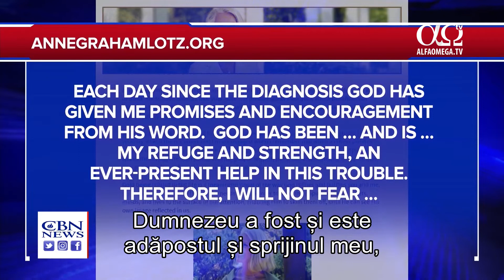Anne Graham Lotz a anunțat că a fost diagnosticată cu cancer la sân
De când am avut acel interviu, Anne Graham Lotz a anunțat că a fost diagnosticată cu cancer la sân.
Pe site-ul său scrie: „În fiecare zi de când am primit diagnosticul, Dumnezeu mi-a dăruit promisiuni și încurajare din Cuvântul Său  Dumnezeu a fost și este adăpostul și sprijinul meu, un ajutor care nu lipsește niciodată în nevoi. De aceea, nu mă voi teme. El mi-a făcut cunoscut și că vindecarea mea va fi un răspuns nu doar la rugăciunea mea, ci și a altora care se vor ruga pentru mine.”
Ea le-a cerut credincioșilor de pretutindeni să se roage pentru ea.
Știre difuzată în emisiunea Jerusalem Dateline 247 - septembrie 2018, la Alfa Omega TV.